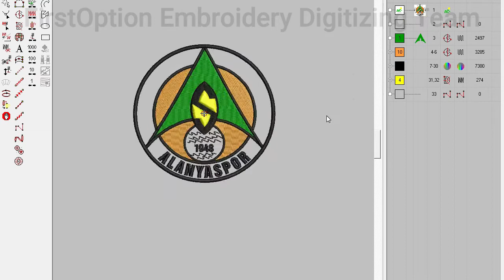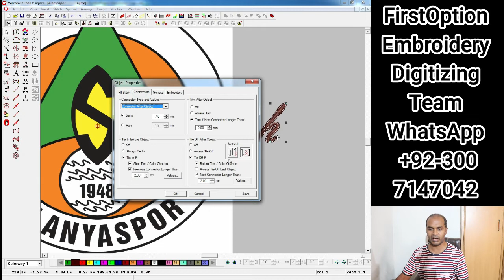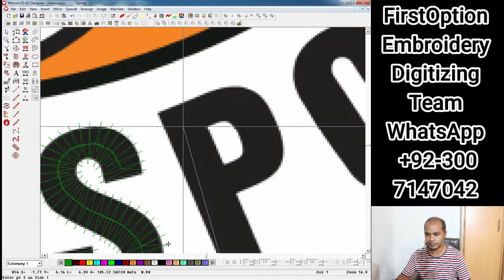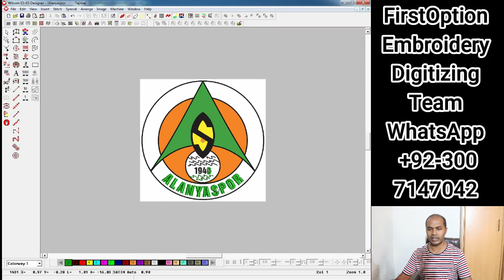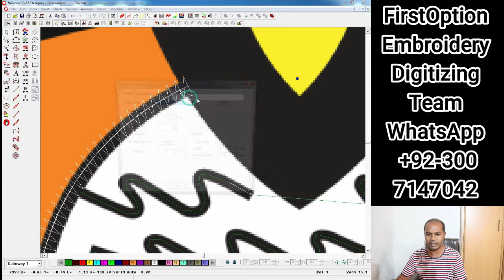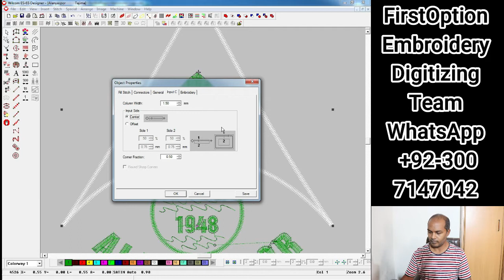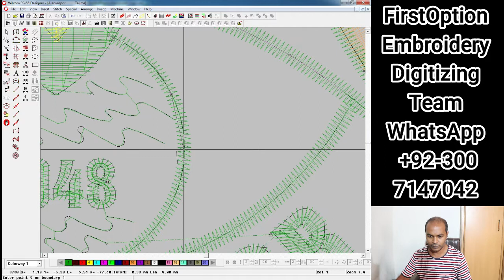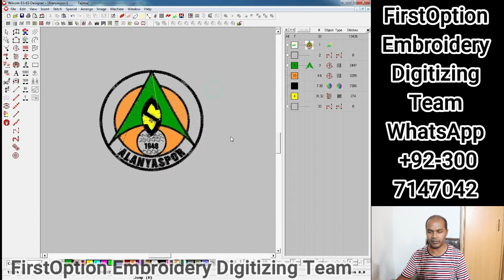Embroidery Digitizing Turkish football club logo | Alanyaspor | DisPak Tips and Tricks Urdu/Hindi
One of my friend is looking for a Alanyaspor logo for his shirt. So I thought I will digitize logo for him and make its video for new designers. Alanyaspor is a Turkish professional football club located in the town of Alanya in Antalya Province.

High quality Embroidery design.
Online Embroidery digitizing.
Wilcom Embroidery Digitizing techniques.
Shortcut embroidery digitizing techniques.
Software that make you Money.
Online earning with Wilcom Embroidery Software.
FirstOption Embroidery Digitizing Team
First Option Embroidery Digitizing Team